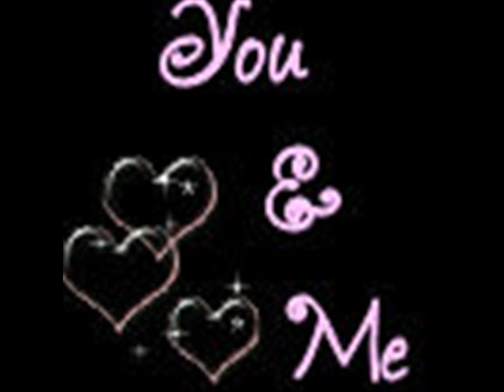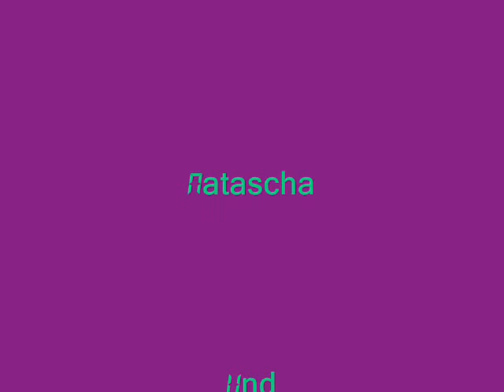Natascha shadzi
Natascha?
So viel haben wir jetzt schon durchgemacht
und es wird immer mehr.
Wie konnte ich nur auf dich eifersüchtig sein?
Sorry:)
Tascha, Fabi und Ich. Wir sind das 3er Team
hab dich mega doll Lieb
Deine Kati

P.s Das Lied satelite wurde nicht genommen. Deswegen jetzt cause everytime we touch